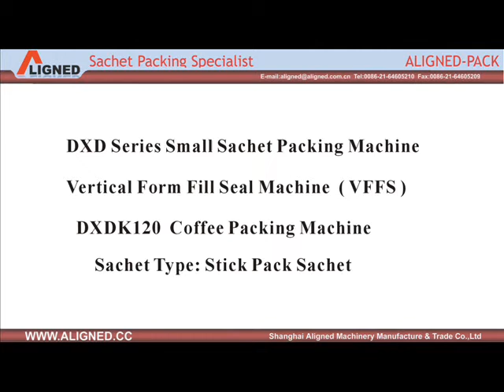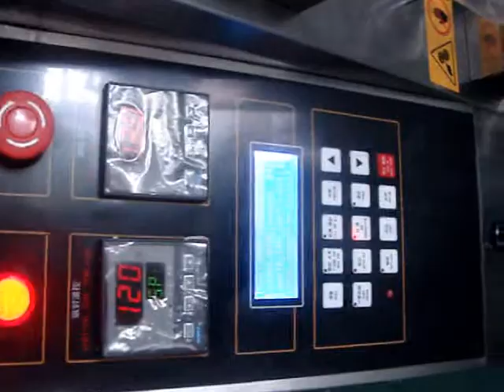DXDK120 STICK PACK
Coffee Stick Pack Packaging Machine
suitable for coffee, salt, sugar, etc